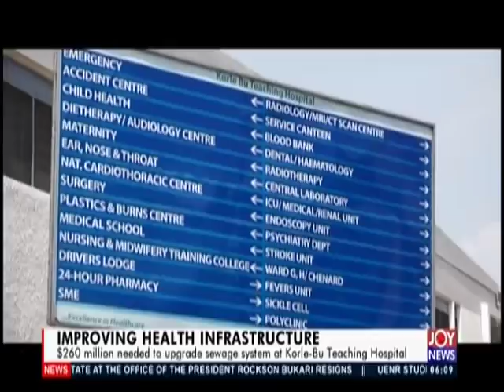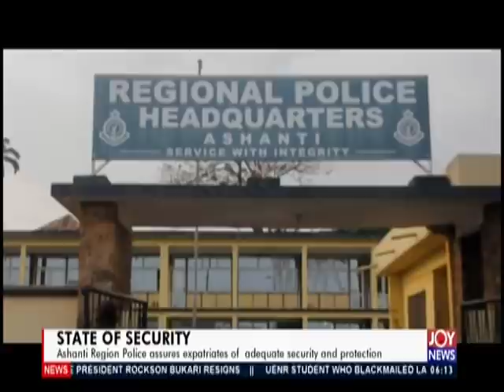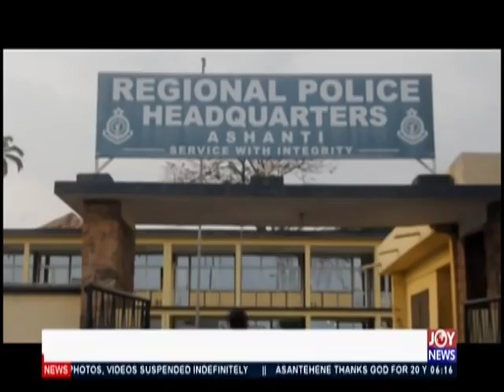AM News on JoyNews (30-4-19)